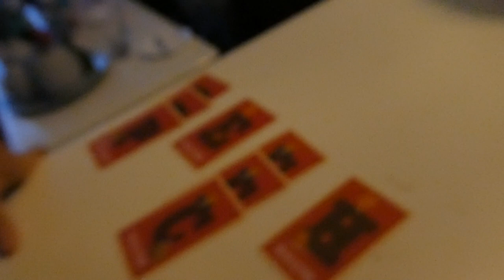PAKJESAVOND - VLOG 297 👠 MAMMA OP HAKKEN